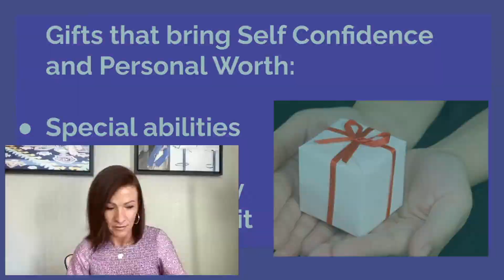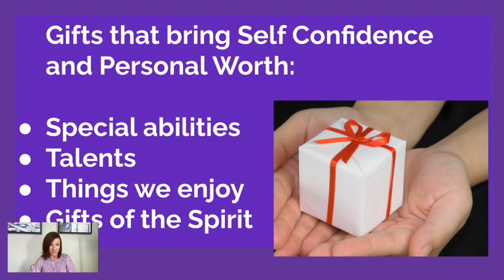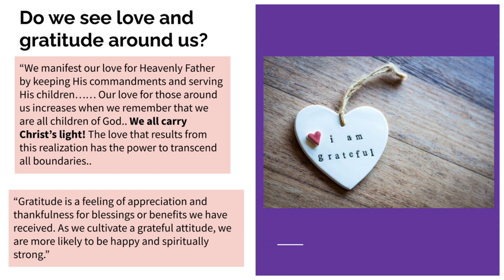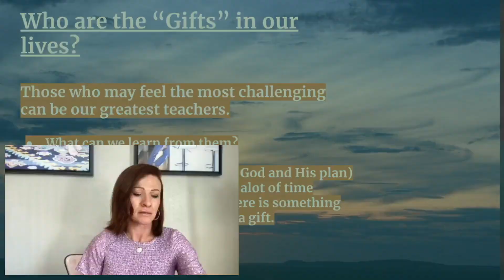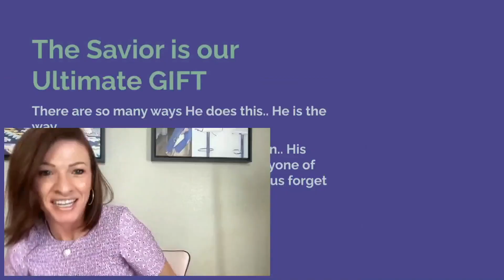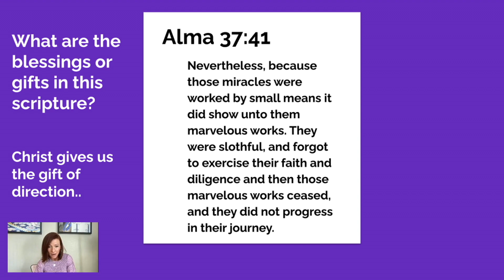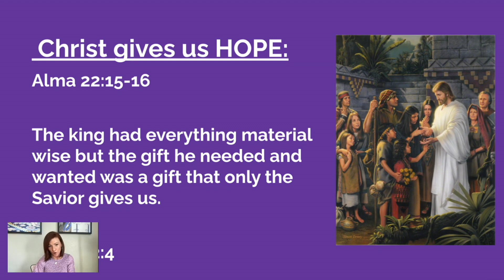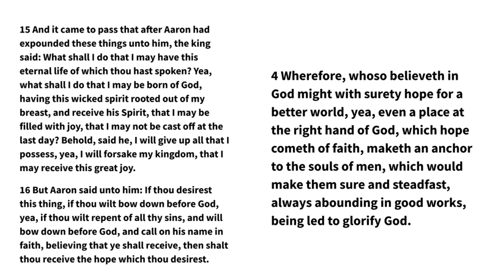The Gift of Personal Worth: Teniesha Williams || Digital Firesides: Clips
Love and gratitude cultivate self-confidence and personal worth. Speaker Teniesha Williams reminds us how using the gifts and talent that you already possess will give you empowerment and strength.

If you enjoyed this clip from Teniesha, be sure to check out the links below for even more ways to enjoy her episodes!